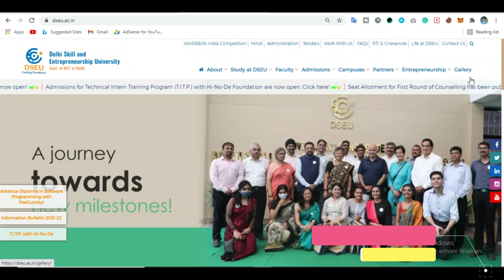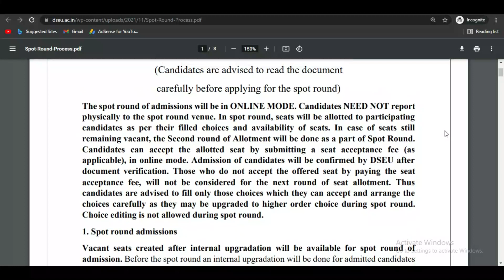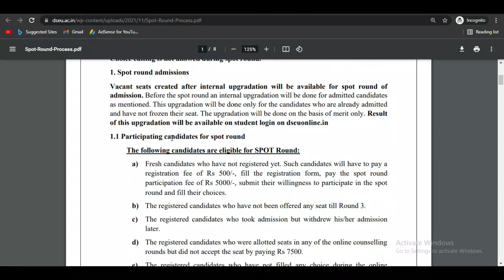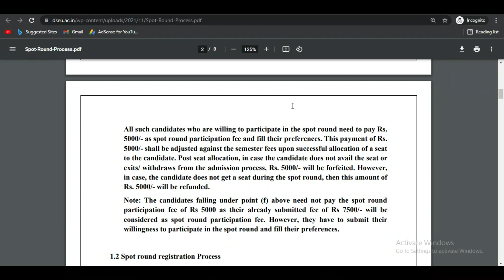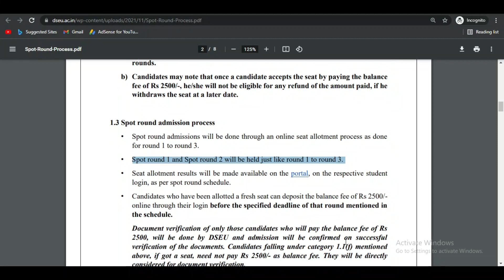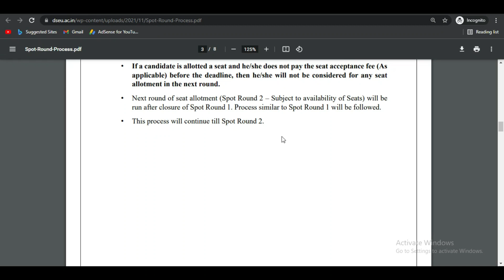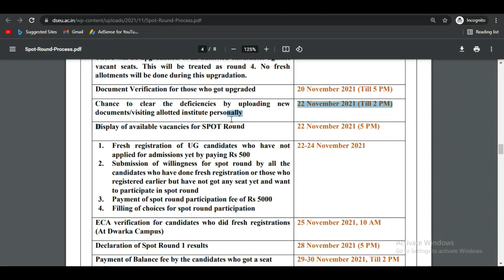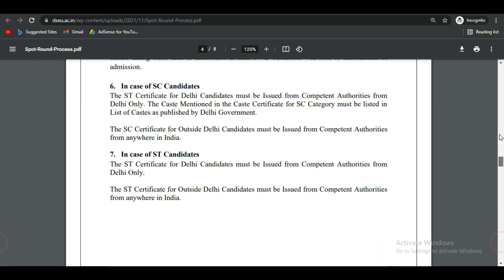DSEU Delhi Polytechnic 2021: All About Spot Round & Internal Upgradation | New Schedule | Cetdelhi21